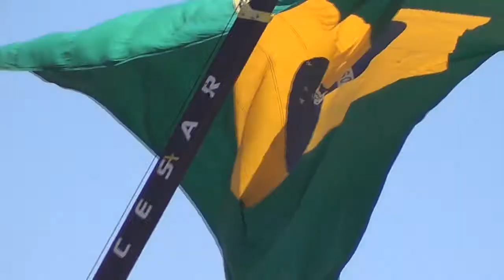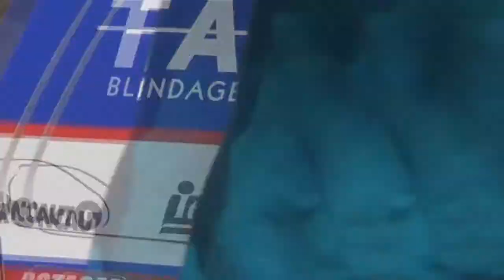Rally dos Sertões Prólogo Wagner e Joselito Jr depoimento e resultado